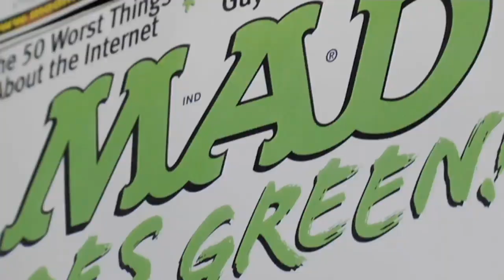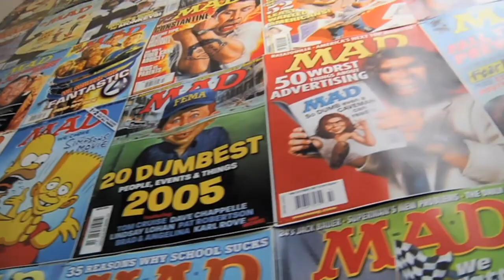Comic-Con 2010 : MAD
Kevin Shinick and Peter Girardi, the Producers of MAD Magazine's new television show, talk about the show, the magazine, and the crowds at Comic-Con 2010. MAD will premiere this Fall on Cartoon Network.